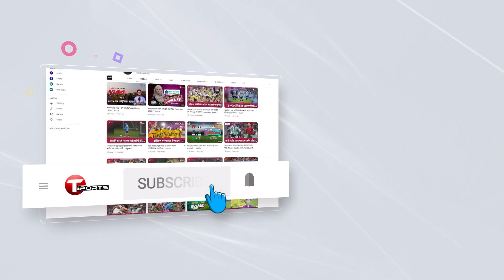প্রথম চেষ্টায় গোল করলেন পরীমনি! | Pori Moni | T Sports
প্রথম চেষ্টায় গোল করলেন পরীমনি! | Pori Moni | Sariful Razz | T Sports